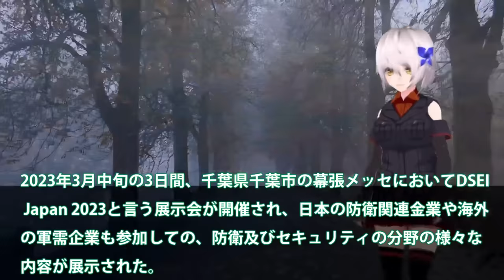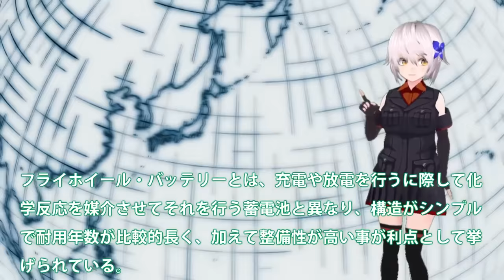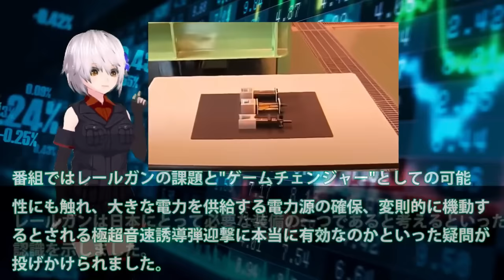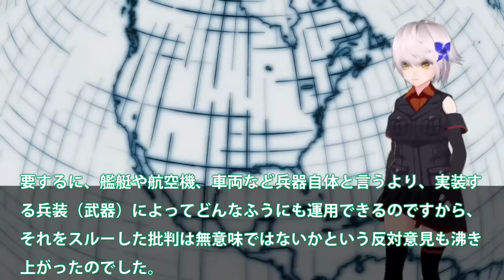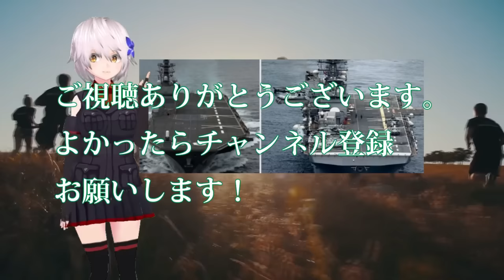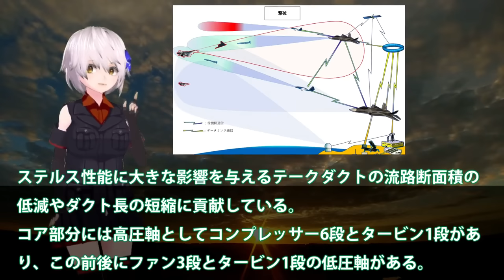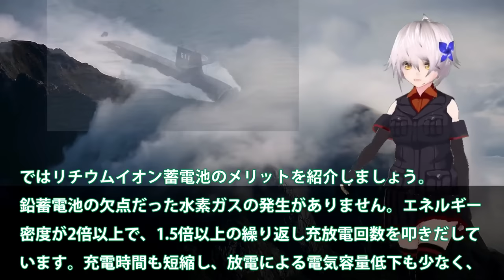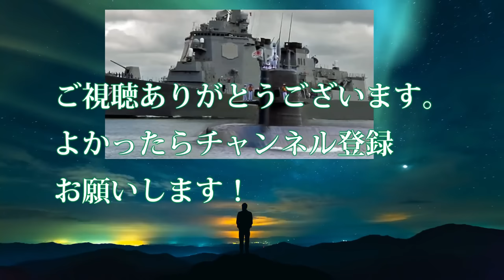【ゆっくり解説】陸海空自最強スペシャル 川崎重工ついにカタパルト専用電池開発か！電磁式カタパルトに大容量電池搭載？日本次は大型空母建造【軍事スペシャル・特集】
1川崎重工ついにカタパルト専用電池開発か！電磁式カタパルトに大容量電池搭載？日本次は大型空母建造計画浮上・・・

2日本電磁砲はすでに完成形で量産か！米国でさえ断念したレールガン開発に？電磁砲開発加速に65億円予算化・・・

3海自護衛艦いずも・かが改修計画変更か！日米クロスデッキ運用計画に赤信号点灯？F35B戦闘機運用もついに納入へ・・・

4HI社次期XF9がマジでヤバイ状況か！まさかの出力20トン超え双発エンジン？タービン入口温度2000°3層目冷却・・・

5海自潜水艦ついに原潜超えた！潜航深度1000mに三菱・川崎本気で建造？もはや静粛性ではトップへ・・・

引用・転載「出典：海上自衛隊ホームページ」
引用・転載「出典：航空自衛隊ホームページ」
引用・転載「出典：陸上自衛隊ホームページ」

【限界に挑む！】航空自衛隊パイロット  “過酷な飛行”に密着…カメラ手に同乗取材『バンキシャ！』
陸上自衛隊駐屯地がバトルエリアに！実戦さながらの遭遇戦訓練に各小隊がしのぎを削る
【陸自レンジャー】北鎮RANGER　彼らはなぜ過酷な訓練に挑むのか！【ガリレオChミリタリー】